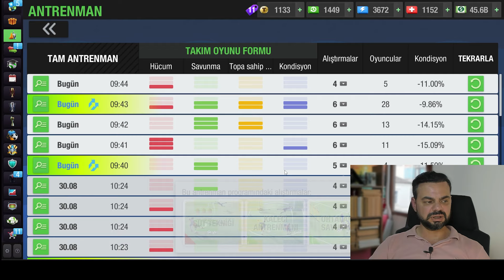Top Eleven Dereceli Şampiyona'da En Yüksek Seviyesi All Star'a Nasıl Geldim?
Top Eleven oyun içi etkinlik olan dünya geneli menajerlerin yarıştığı dereceli şampiyona da en yüksek seviyesi All Star'a nasıl geldim. neler yaptım, hangi taktik ve anlayış ile oynadım,

Keyifli oyunlar, iyi seyirler 😊

TEŞEKKÜR butonu ile bu videonun hazırlanmasına destek olabilirsin. Teşekkür ile gelen yorumları bir sonraki videoda okuyor olacağım 🤗

Her bütçeye göre BRO GOATs, BADGER (Bal Porsuğu) GOATs ve HERO GOATs seçenekleri ve avantajları ile aylık destek olmak için üye olabilirsin;

DISCORD uygulamasında TOPELEVEN GOATsTeamFC TOPLULUĞUMUZA katıl!

DavetKodu: zmUcuhnJSu
TopEleven GOATsTeamFC🐐 kulübüne hoşgeldiniz 🤗 İnatçı futbolcuların takımıyız; futbol tarihinde jübilesini yapmış efsane oyuncular ile kadro kuruyor, her sezon tüm kupalar 🏆 için mücadele ediyoruz.

GOATsTeamFC🐐 kulübüne TopEleven oyun içinde ARKADAŞLIK İSTEĞİ göndermek için;
BU OYUNU İLK DEFA OYNAMAK İSTERSENİZ;
DavetKodu: PAKFC0C